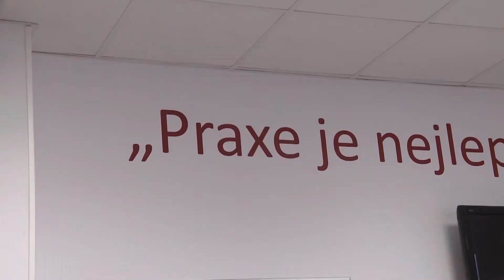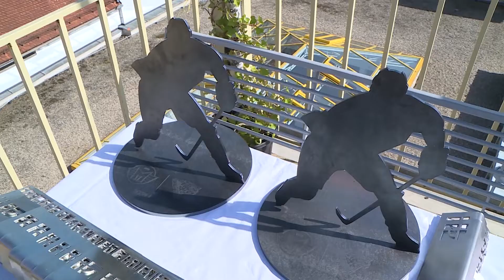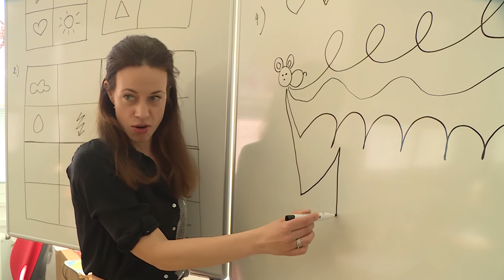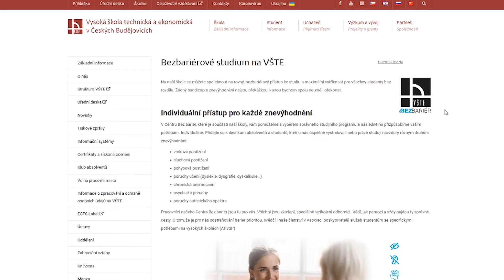Život na vysoké škole - červenec 2022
Ve čtvrtém díle letošního roku se společně podíváme na studijní program Pozemní stavby, Galavečer pro hokejisty Black Dogs a naše sportovce, třetí kolo přijímacího řízení, Bezbariérové centrum a základní školu VŠTE.